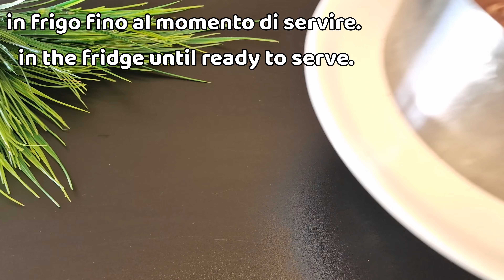Mia famiglia chiede sempre di fare questa deliziosa torta 🤤 incredibilmente buona 😋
🔻🔻🔻🔻🔻🔻INGREDIENTI 🔻 🔻 🔻 🔻 🔻

per il caramello:
150 g di zucchero
20 g di burro
200 ml panna da montare

per la torta:

• 2 uova
• 80 g di zucchero
• 8 g zucchero vanigliato
• 70 ml olio di semi
• 100 ml di latte
• 100 g di farina
• 30 g cacao amaro
• 8 g lievito per dolci

• per la ganasce:

• 200 g di cioccolato fondente
• 20 ml olio di semi
• 30 g di nocciole (facoltativo)